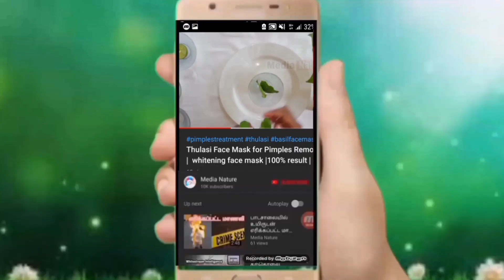பளபளப்பான கண்ணாடி முகத்திற்கு இப்படி பண்ணுங்க | glass skin facial in tamil | white skin tips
how to get glass skin quick at home home ready ice cube facial tips
tomato facial, tomato benefits, potato facial potato benefits, alovera facial , carrot facial,  carrot benifits